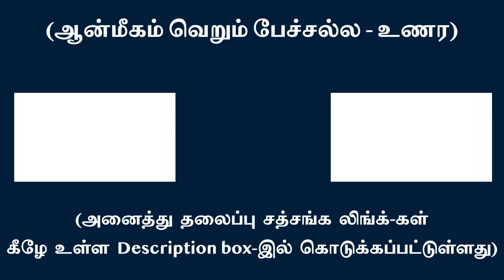ஞானம் அடைந்த பின் பழைய வாசனைகள் பாதிப்பை ஏற்படுத்துமா? | சுவாமி அருணாசல ரமணன்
After attaining enlightenment would past vasanas affect one? l Swami Arunachala Ramanan